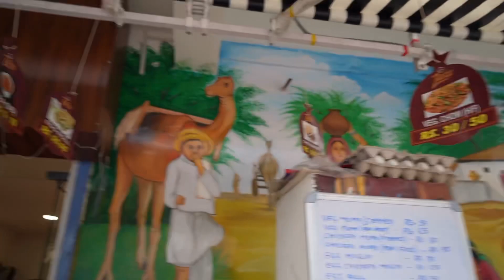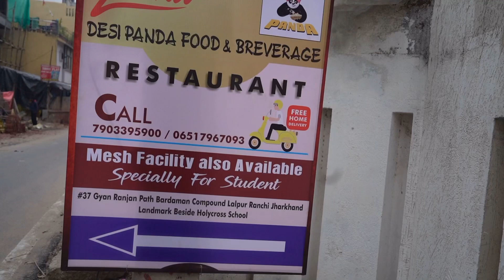Trying Ranchi Best Bamboo BIRYANI!!! | Best Indian Food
Hey Guy’s

So Today I’ll be Trying The Ranchi’s Best Bamboo Biryani At Zaika, Lalpur a very Unique Biryani Restaurant to Try one of the best Bamboo Biryani
So Guy’s the Biryani was so authentic and had the aroma, and the addictive Salmon and Raita Served
 The Main Course was
Masala Paneer, Naan and Chilli Paneer
Masala Panner was so relishing
Naan was properly cooked and chilli Panner was yummmm😊
Momos was so satisfying
 Served with chutney.

Love the Flavour and Taste 🙂

📍Zaika ,Lalpur

EDM Tropical House